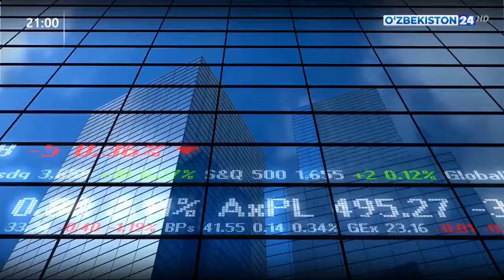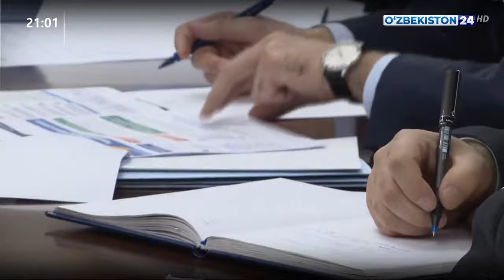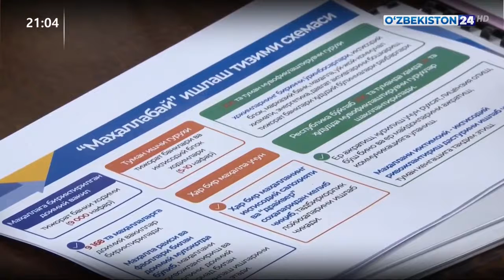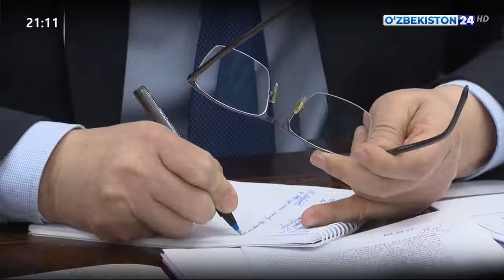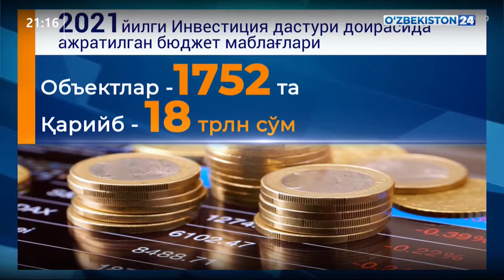O‘zbekiston Prezidenti mahallarni o‘sish nuqtalarini aniqlash vazifalarini qo‘ydi